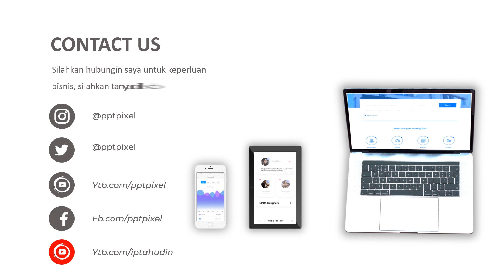Company Profile Usaha Photography, Usaha Jual kamera, lensa, Iklan Jasa Service, Jasa Video Promosi